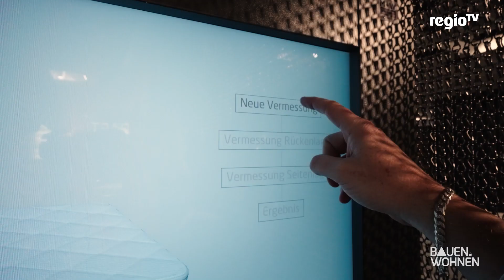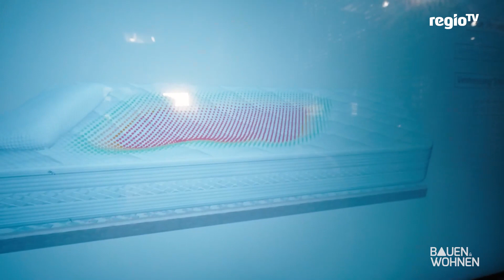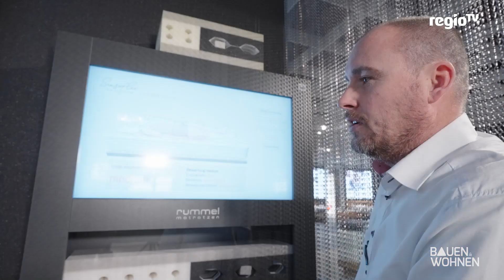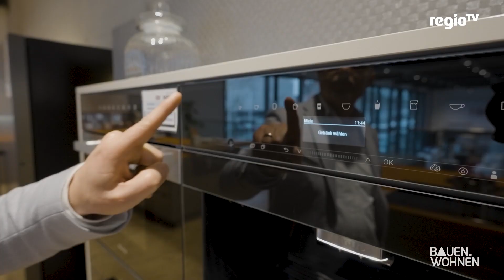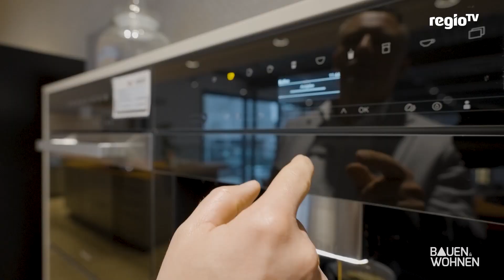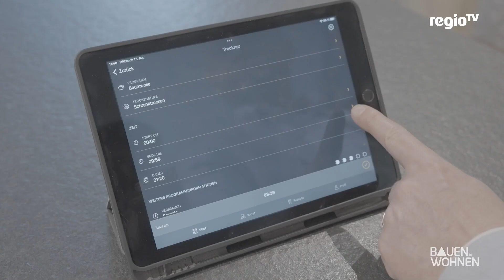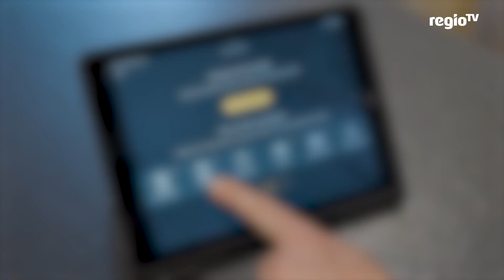Netzentgelte - Smart Living - DIY Kamin - Bettauswahl I BAUEN & WOHNEN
Das sind die Themen der Sendung vom 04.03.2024 mit Moderator Tobias Baunach:

00:00 Intro und Themenüberblick
00:39 Das richtige Bett
08:09 DIY Dekokamin
12:26 Intelligente Haushaltsgeräte
16:37 Netzentgelte 2024

Bildquelle Thumbnail: BAUEN & WOHNEN